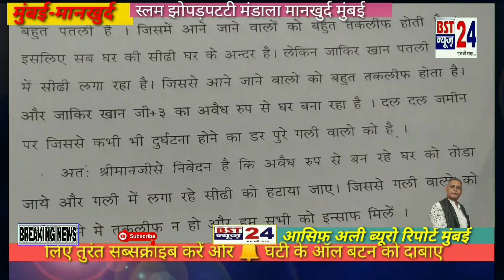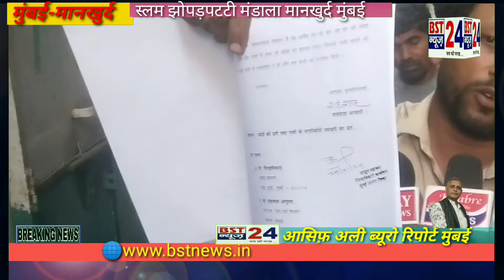सीडी को लेकर नोक झोक शिकायत पत्र पर देने के बाद भी कार्यवाही नही होने पर स्थानिक लोग BMC पर आक्रोशित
सीडी को लेकर नोक झोकशिकायत पत्र पर देने के बाद भी
कार्यवाही नही होने पर स्थानिक लोग BMC पर आक्रोशित#

सकरी गल्ली अवैध बांधकाम सीडी को लेकर नोक झोक
शिकायत पत्र पर देने के बाद भी

मुंबई स्लम झोपड़िपटटी जनता नगर मंडाला मानखुर्द में अवैध बांधकाम निर्माण पर सकरी गल्ली होने के बाद भी
दमंगई से जबरन गल्ली मे सीडी लगा ने आरोप
जनता ने मनपा एम ईष्ट विभाग एंव उप जिलाधिकारी
अतिक्रमण निष्कासन कार्यालय अधिकारीयों पर गुस लेकर कार्यवाही न करने का लगाया बड़ा आरोप
कहा शिकायत पत्र देने के बाद भी अनधिकृत अवैध सीडी लगाने पर कोई कार्यवाही नहीं
स्थानिक लोगो की माने तो अवैध बांधकाम व सीडी मालिक नेता है जो शसन प्रशासन को अपनी जेब मे बताता है
स्थानिक लोगो का कहना है की आग या अन्य कोई घटना होने के समय आगनी शमन दल य राहत एंव नगरीको को बचाओ हेतु गल्ली से निकना मुशकील होगा

वही दुसरी और देखा जाय तो मानखुर्द के मंडाला मे अनधिकृत अवैध बांधकाम बड़ी संख्या मे धड़ल्ले से हो रहे
मनपा एम ईष्ट विभाग एंव उप जिलाधिकारी
अतिक्रमण निष्कासन कार्यालय के अधिकारी कुंभकर्ण की नींद सोए है
अवैध निर्माण में भ्रष्ट अफसरों का हाथ स्पष्ट नज़र आता है